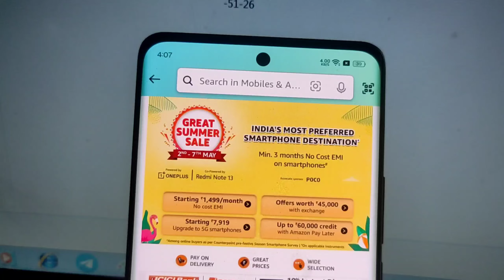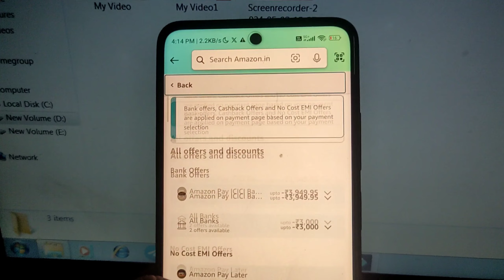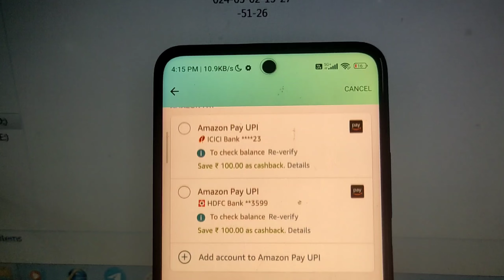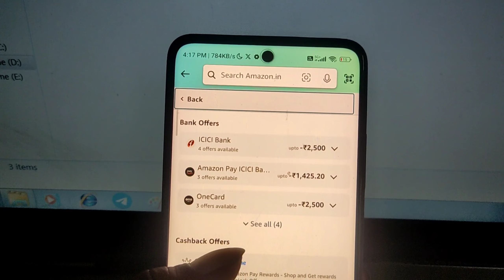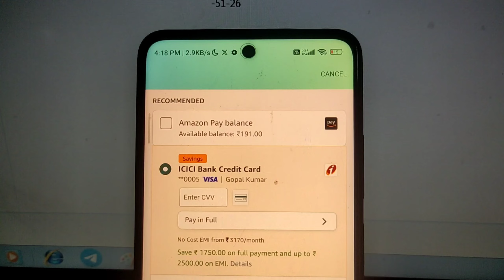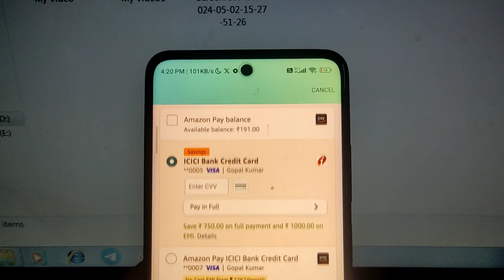Amazon Deals 🔥 Honor X9b 5g @₹17,999 🔥Lava Agni 2 @₹15,999 🔥 Oneplus 11R 5G only ₹27,999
fair us